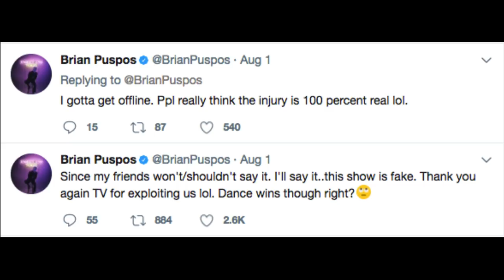LES TWINS NEWS | NEW SONG "WHAT HAPPENED"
Les Twins News new song "What Happened". Today we talk about Les Twins dropping a new single called "What Happened" and their upcoming album.

No link but you can go to Apple Music to listen to the song